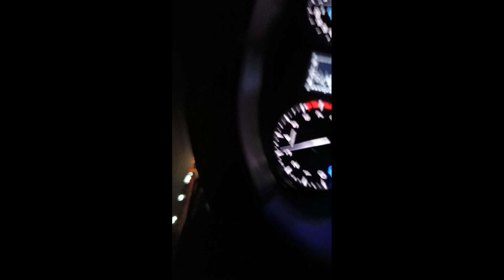December 1, 2023